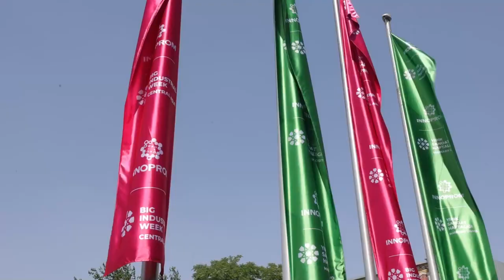Александр Халецкий на международной промышленной выставке «Иннопром-2023»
Генеральный директор группы компаний «КОМИНВЕСТ» и Тосненского механического завода Александр Халецкий в беседе с «ФедералПресс» на международной промышленной выставке «Иннопром. Центральная Азия» рассказал о работе компании в условиях санкций, импортозамещении и внедрении инновационного подхода в производстве.